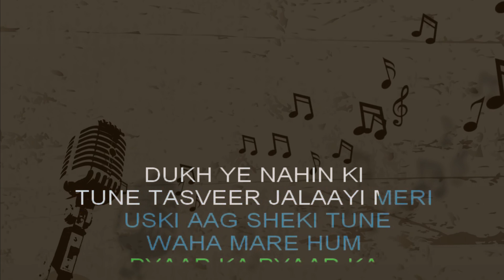B Praak - Achha Sila Dila Karaoke With Scrolling Lyrics | HD Karaoke Song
"Achha Sila Diya" unveils a spellbinding unplugged rendition by the extraordinary B Praak, mesmerizing listeners with its soulful charm. Stripped of any embellishments, this version showcases the raw vulnerability of emotions. B Praak's velvety voice weaves an enchanting tapestry of heartache and regret, drawing you into a world of poignant storytelling.